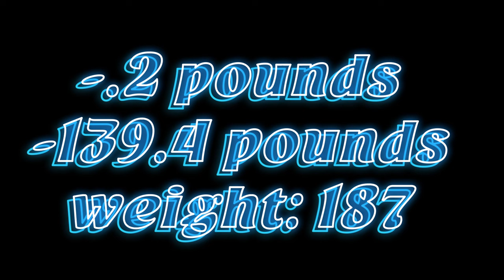WEEKLY WW WEIGH IN - WELL......THAT'S INTERESTING....... WEIGHT WATCHERS!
HAPPY FRIDAY!! I hope you had a GREAT week!

🎄THE HOLIDAY CHALLENGE IS HERE!!🎄

I am SO excited to announce that the NEW challenge is HERE!!! Challenge yourself to whatever your goals are and we are here to support you! Maybe your goal is weight loss, water, movement or self care- you decide!
This is HUGE for accountability!! Do NOT gain weight in the hardest 3 months of the year!!
Here are all of the details:

🎅🏻 Challenge runs from October 1st - December 31st (3 months)
☃️ You will be part of a private, exclusive Facebook group just for challenge members!
☃️ ONE Zoom call EVERY month for challenge members only!
🎅🏻 ONLY $60 for all 3 months ($20 a month is all!!)

It's easy to join! DON'T WAIT TOO LONG- challenge starts October 1st!

Then. request to join the Facebook group (only after you have sent payment) -

🎉NUTRITION CHANNEL!!!